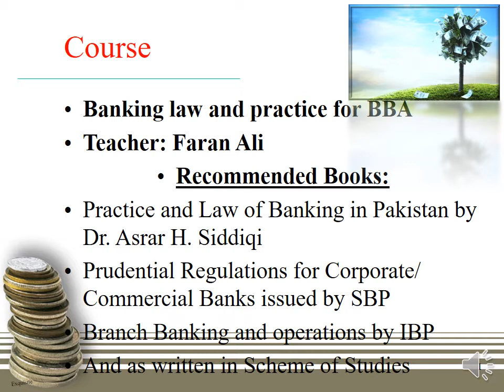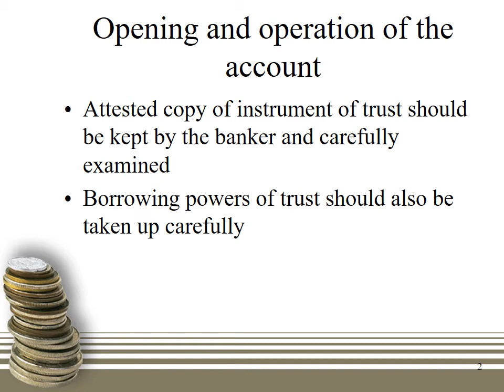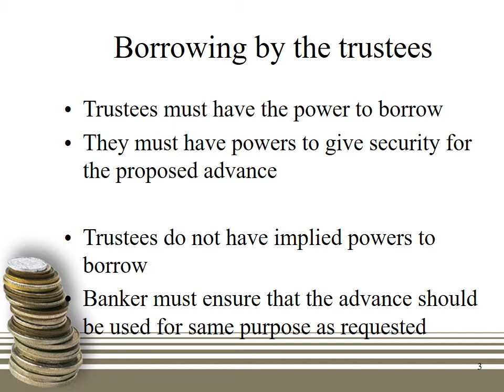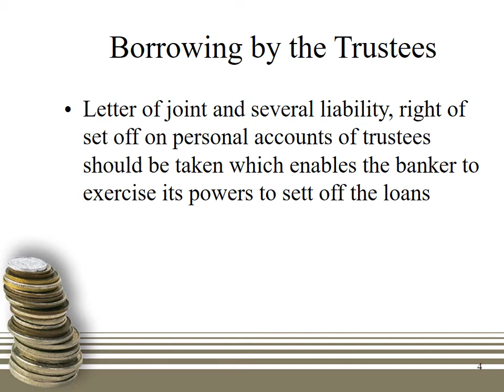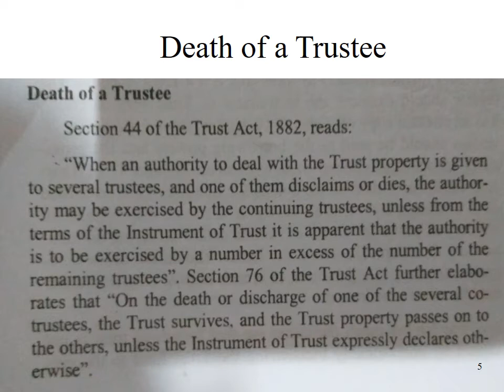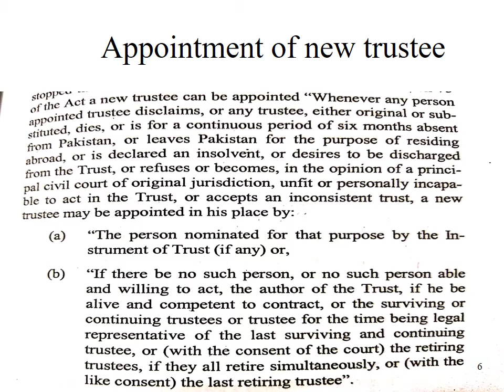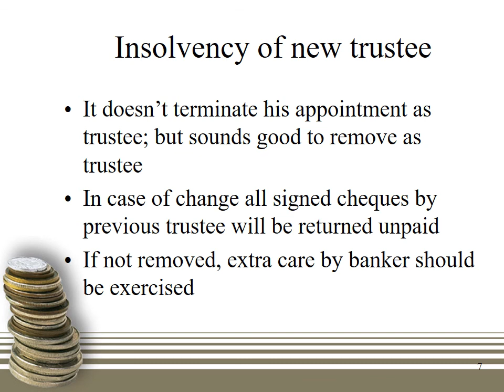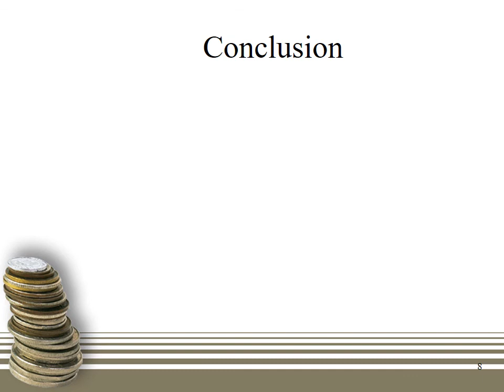Banking Law and Practice 22